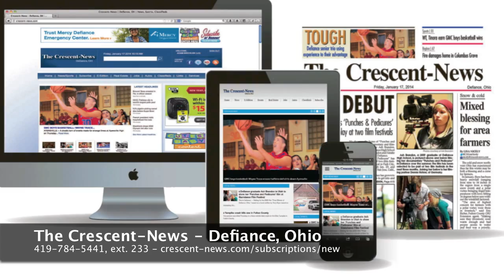Attention Holgate High School students ...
The Crescent-News will be filming the Tinora at Holgate football game on Friday. Look for highlights late Friday night/early Saturday morning at crescent-news.com. Also watch the Collision of the Week and Play of the Week from the Tinora at Holgate game on Wednesday's episode of The Crescent-News' Tim & Chuck High School Football Show.